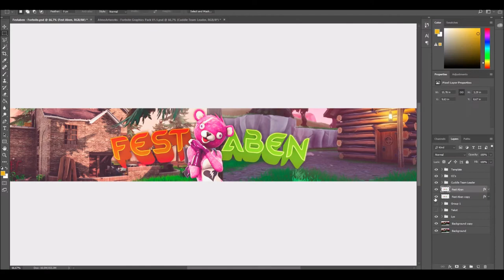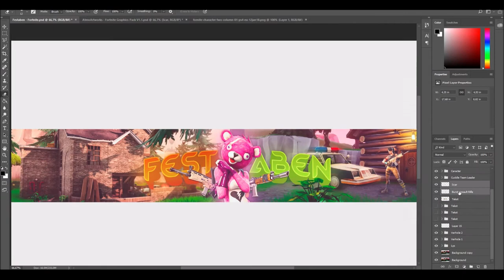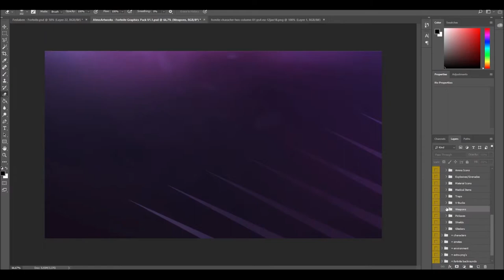Speedart » Festaben (Fortnite)